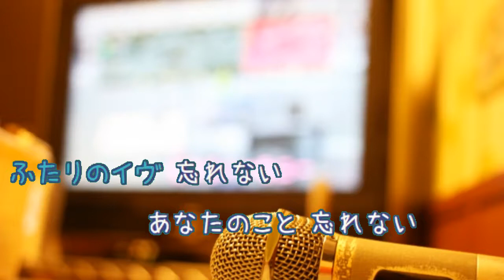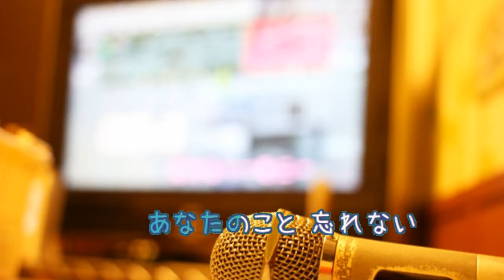真夏のイヴ / 永井真理子 中村正人 天地無用! [オフボPRM] (offvocal 歌詞あり ガイドメロディーあり アニソン 1997年 オフボーカル)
アニメ映画『天地無用! 真夏のイヴ』主題歌。

1997年7月9日発売。

作詞：永井真理子　作曲：中村正人

PR　訳あり品をお得にお買い物